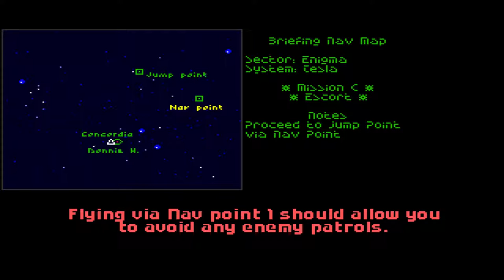Wing Commander II: Vengeance of the Kilrathi (1991, PC-DOS) 4/5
Your carrier, the Tiger's Claw, is destroyed by Kilrathi stealth fighters. You are blamed for the loss of the ship. After being demoted you are transferred to a space station far off the front lines where you are supposed to spend the rest of your career. However, ten years later, you are able to save the Confederation flagship, the Concordia, from a Kilrathi attack. On the ship, you meet many old friends. Back in the cockpit, it's up to you to stop the Kilrathi and prove your innocence in the destruction of the Tiger's Claw.
The basic gameplay of Wing Commander II is very similar to that of its predecessor. There are all-new ships for both the Kilrathi and the Confederation, however - only the Rapier returns from the previous game, in an upgraded version.
While many of the weapons (including both missiles and energy guns) are also reused, new technology (used by both sides) requires new tactics: Since capital ships now employ "phase shielding", making them immune to normal weapons fire, only special torpedoes can damage them. Only heavy fighters and bombers are able to make torpedo runs. Before a torpedo can be fired, the shields of the target must be analyzed to find a way to get through, which results in a long locking phase during which the bomber must not move. The bombers are equipped with one or more gun turrets to protect them from enemy fighters during the lock-on. Another new technology are chaff pods, which can be deployed to lure enemy missiles off the target.
The Wing Commander series' trademark cinematic storytelling is greatly expanded in Wing Commander II, with many animated cutscenes continuing the story between missions.

01. Crew Talk + Mission Briefing: Destroy Heaven's Gate

Tesla System
02. Crew Talk + Mission Briefing: Patrol Nav points and Escort B.H (08:40)
03. Crew Talk + Mission Briefing: Destroy two Dorkathi (20:24)
04. Crew Talk (31:59)

05. Meanwhile... (34:15)

06. Mission Briefing: Escort B.H to the jump point and investigate some bogies (35:33)
07. Crew Talk + Mission Briefing: Escort TCS William Tell on a strike against a Ralatha (41:00)

Enigma System
08. Crew Talk + Mission Briefing: Secure the jump point so the Concordia can pass thru (50:09)

System:
i7 6700k @ 4.0GHz
GTX970 OC
16G Ram
500GB SSD

Thrustmaster T.16000m
Naturalpoint TrackIR5